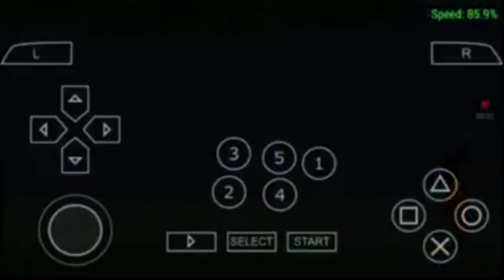Super Vegeta vs Cell 2nd form